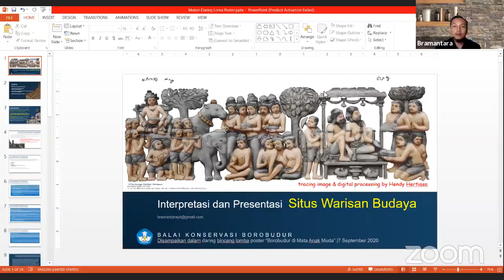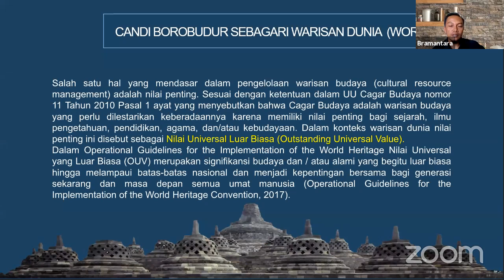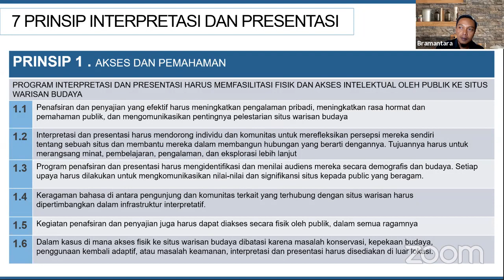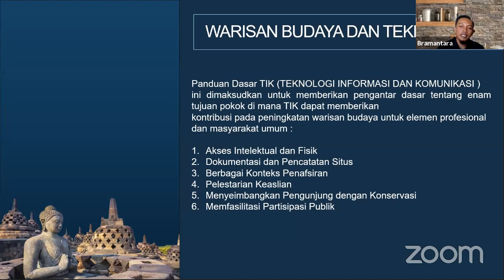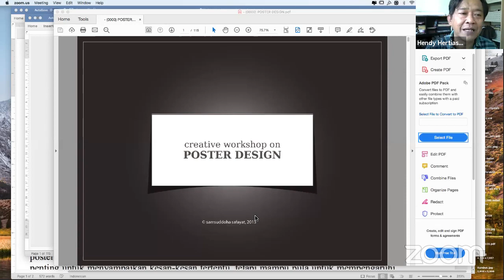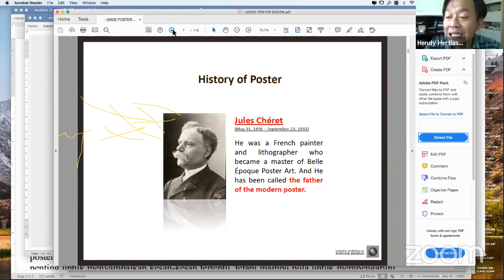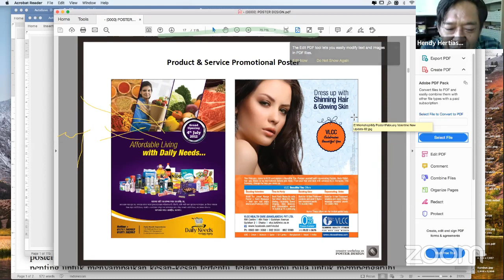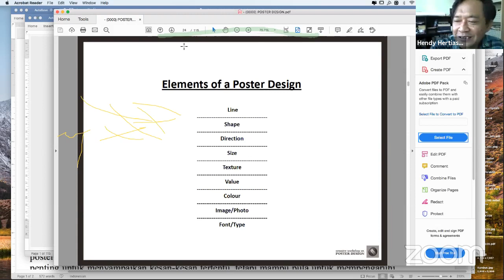Visualisasi Borobudur dalam Perspektif Pelestarian Cagar Budaya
Bincang Lomba Poster "Borobudur di mata anak muda" Visualisasi Borobudur dalam Perspektif Pelestarian Cagar Budaya